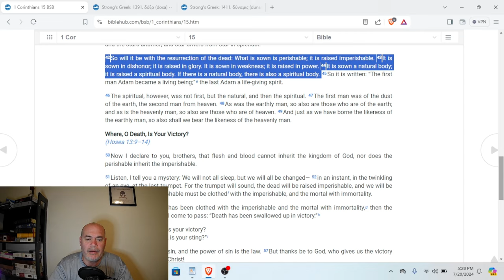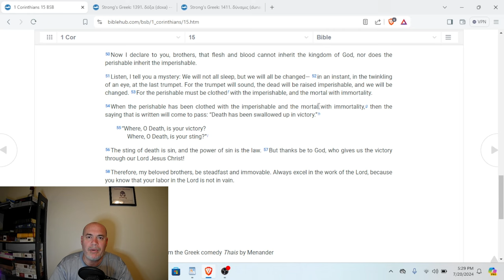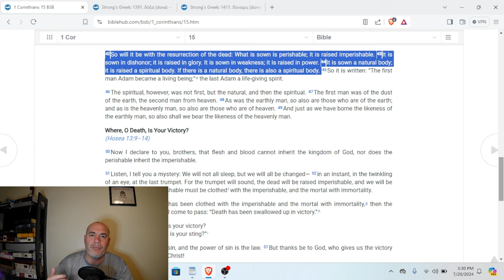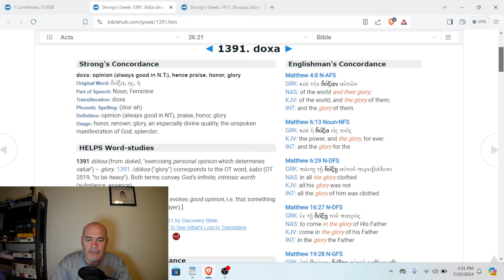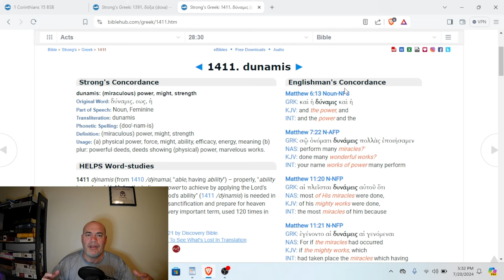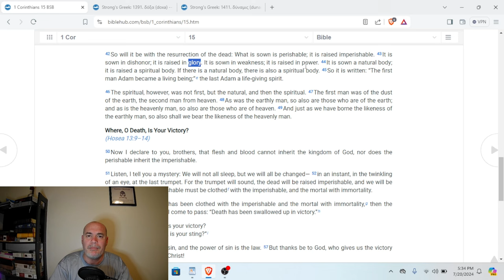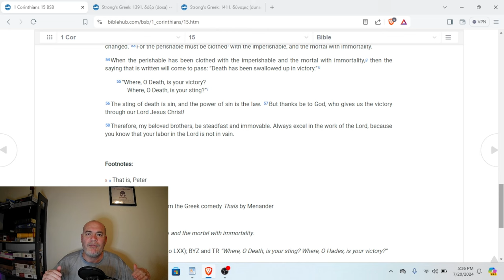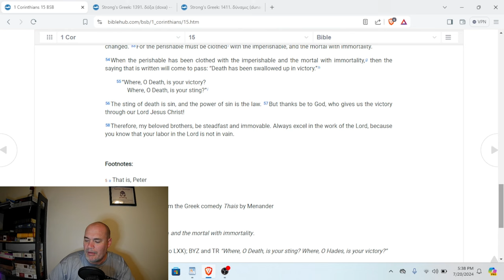What Happens To Your Body The Moment You're Raptured?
The Rapture is a promise from the Lord that He will rescue us from the coming wrath. It is also a transformation from our lowly condition to a glorious one.